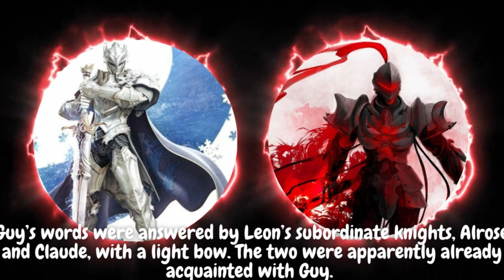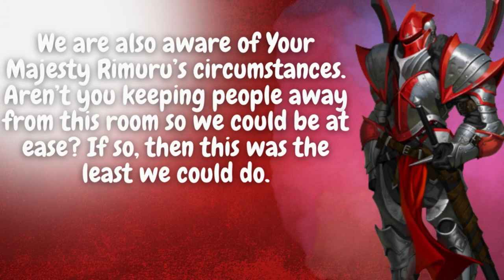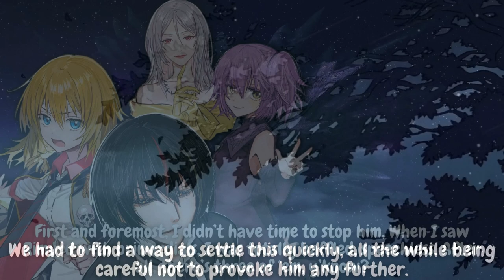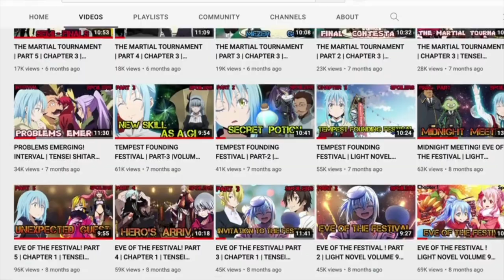Rimuru with the primordials make him baffled and speechless ! Volume-12 ! Chapter-1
Rimuru with the primordials make him baffled and speechless ! Volume-12 ! Chapter-1  TENSEI SHITARA SLIME DATTA KEN